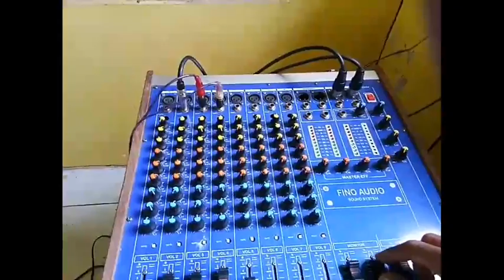Cek sound setting balap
cek sound setting balap,mixer rakitan,Cek sound glerr.cek sound paling top.takbiran idul fitri.Persiapan cek sound untuk acara takbiran idul fitri 2020